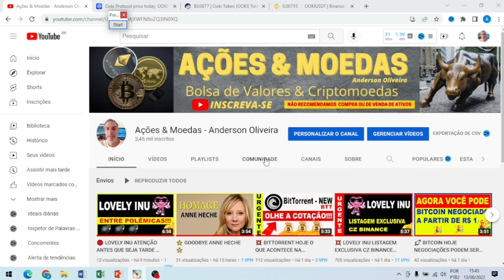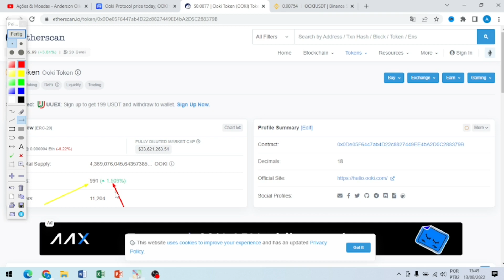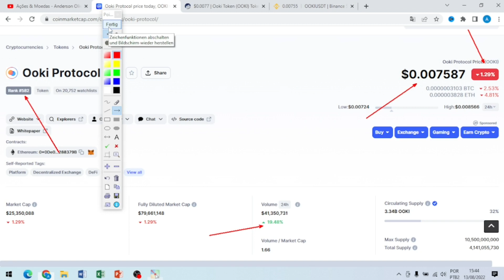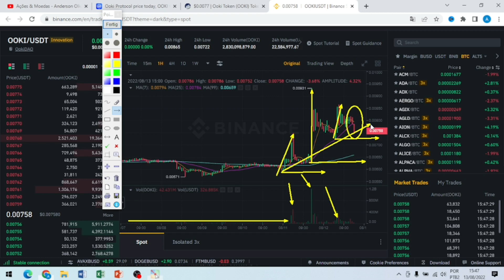🚀 OOKI PROTOCOL QUEIMANDO ZERO 🚀🕵💥